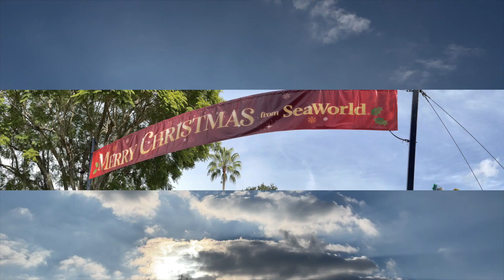My 2021 in just 5 minutes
A very quick look back at 2021 what will 2022 bring?